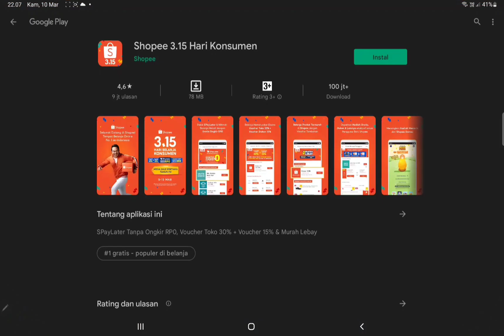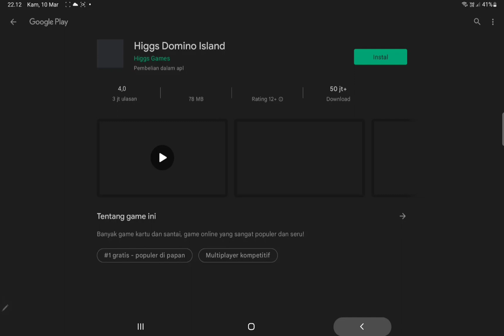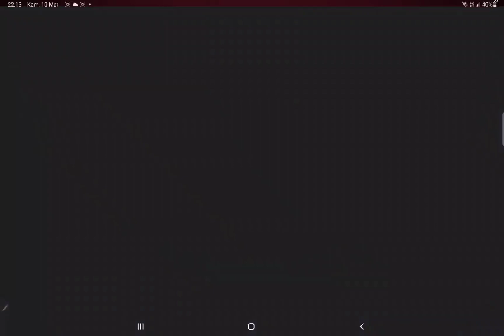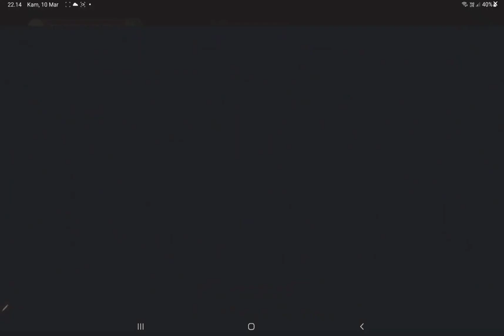sniper 3D trik tambah energi full & tambah Diamond unlimited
sniper 3d for beginner
cara dapat energi full dengan nonton iklan. nonton iklan hanya dapat satu strip energi tetapi dg trik ini bisa dapat full energi
bisa dipakai bila dapat double reward